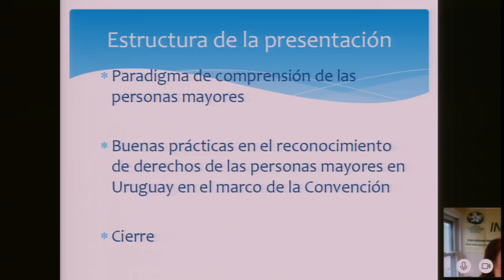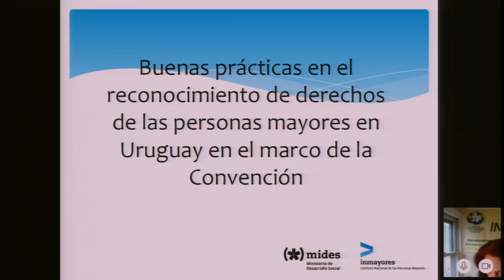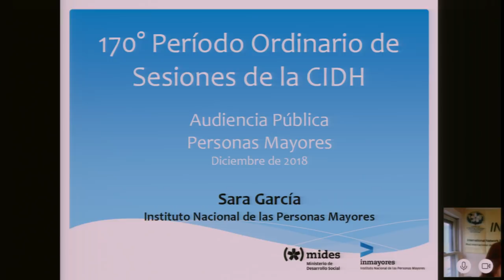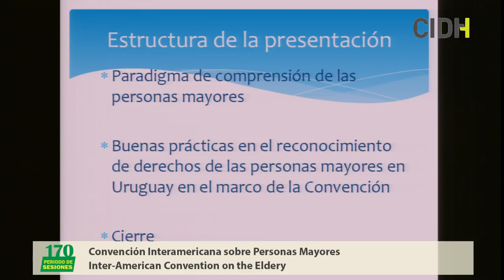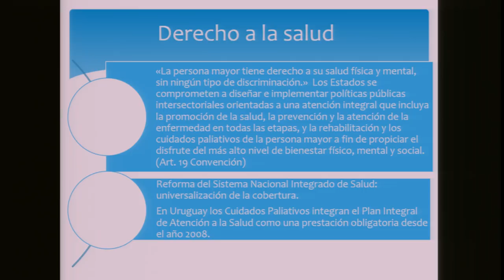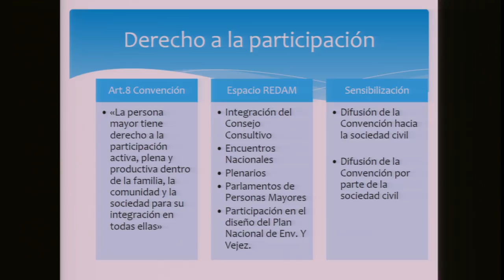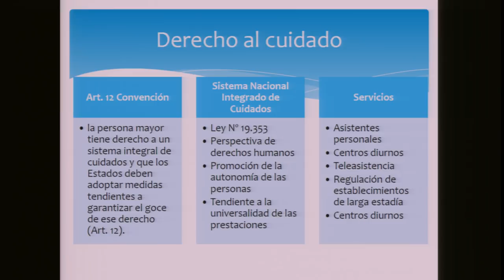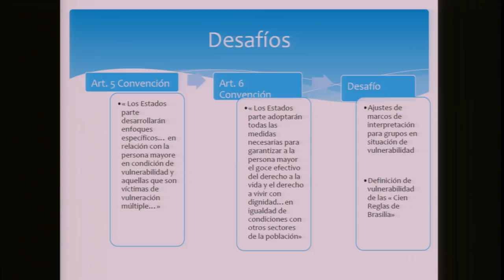Convención Interamericana sobre Personas Mayores